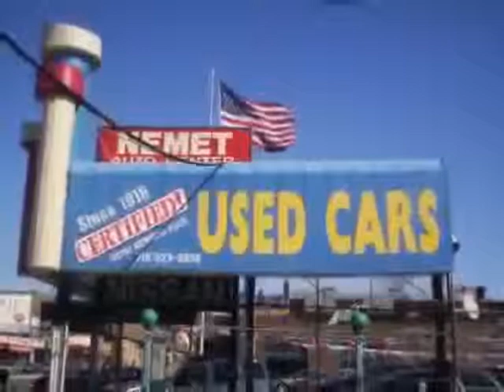used Toyota Camry Queens Brooklyn 2012 located in NYC at Nemet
This used Toyota Camry Queens 2012 is located in NYC and is offered by Nemet and can be compared to any used Toyota Camry Brooklyn: